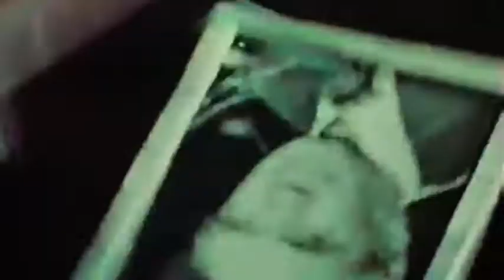El anticristo (Trailer V.O)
Tráiler de la película El anticristo (L´anticristo) de 1974, dirigida por Alberto de Martino y protagonizada por Alida Valli y Mel Ferrer, con música Ennio Morricone